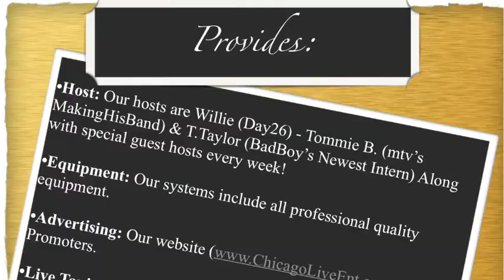CELEB NIGHT OPEN MIC 2012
CELEB NIGHT OPEN MIC TRAILER - PREPARING THE CITY OF CHICAGO FOR ANOTHER YEAR OF THE BEST LIVE BAND OPEN MIC IN THE CITY!

BEANIE SIGEL, RAHEEM DEVAUGN, SYLEENA JOHNSON, L.E.P., CRUCIAL CONFLICT, BULLS, BEARS AMONGST OTHERS HAVE CAME & SUPPORTED CHICAGO ENTERTAINMENT WITH US...